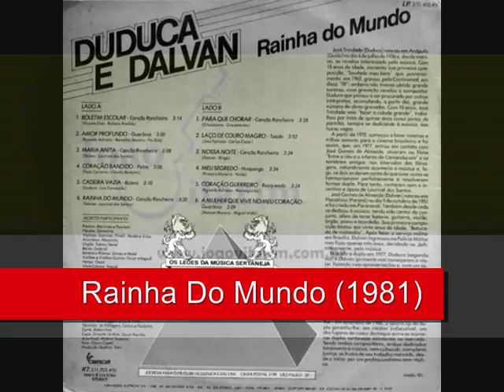03 Maria Anita - Duduca E Dalvan - Rainha Do Mundo (1981)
Duduca e Dalvan - ha Do Mundo (1981)